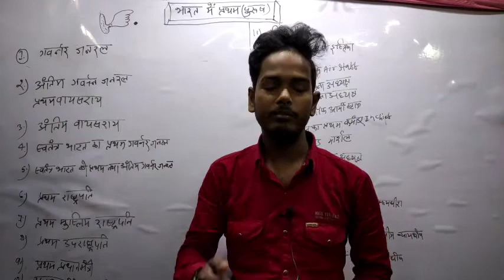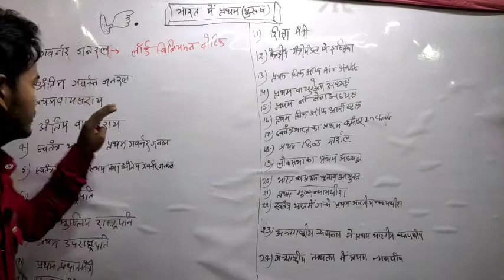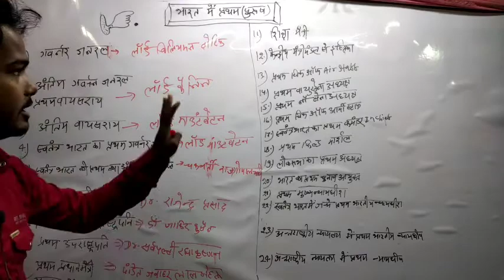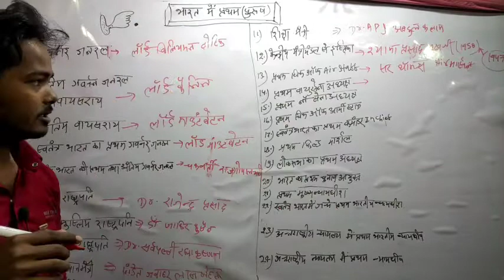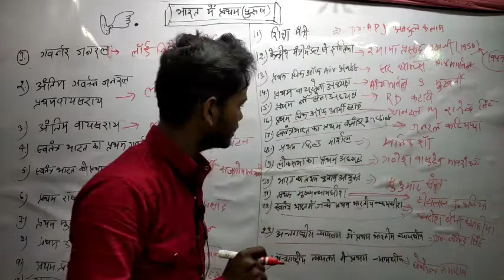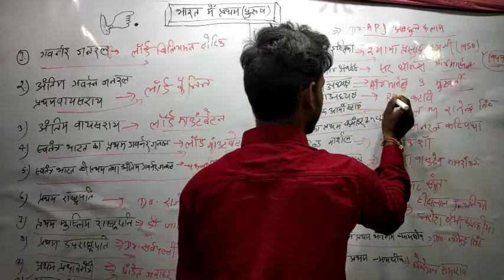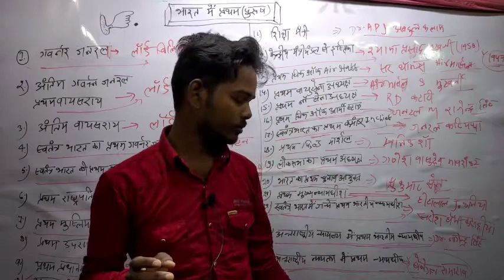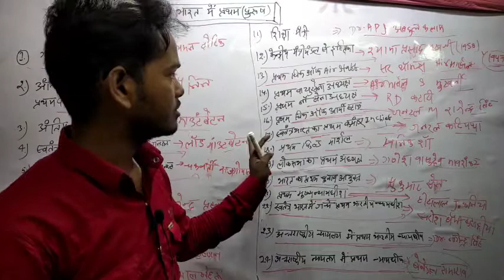जो अभी तक नहीं हुआ ओ अब होगा।। भारत के प्रथम पुरुष ।।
About Coaching:-
Teacher - Deepak sir
Call -

About Video.

Math - Number system, Commercial & Advance